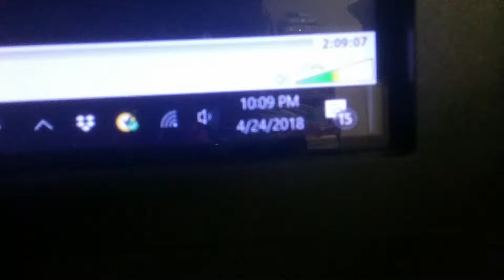Beauty and the Beast- Day 323 (New Venom Trailer Out)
At first I thought it'd be cool, but now I'm having a few doubts.  First, it looks like Eddie Brock is a journalist of integrity?  I know he's not some typical scumbag (talking to you Topher Grace), but he's a guy who cuts corners.  Also, it's pronounced sym-bEE-otes, not sym-bI-otes.  Is this going to be like The Last Airbender movie where key words are mispronounced the entire time?  If so, that is going to drive me INSANE!!  Next, are they trying to cut Spidey out of the origin altogether?!?  I could see Spider-Man not being in the movie, but not even being a part of the origin?  It looks like the bad guys find the symbiote, it finds its way to Eddie, and they become Venom straight away.  I hope they at least mention him.  Like maybe he was exposed to the alien then found a way to get rid of it, then have the scientists claim it.  It's almost as if Peter Parker and Eddie Brock have no personal connection at all.  I guess it is similar to the Deadpool movie in that they both are supposed to be R-rated and the characters both started off as villains before becoming anti-heroes.  Here's the thing, Deadpool is a mercenary, so his villain career didn't really last long (plus he already had a villainous role in X-Men Origins, which is sorta canon).  Here, it looks like Venom is becoming a hero straight away when he spent a several years in the comics as a straight up villain.  I know he never saw himself as a villain which is why he never attacked strangers, but as far as innocent people in Peter's life, he was straight up evil.

BTW, is it me or does the design of Venom's face seem slightly off?  I think it's the eyes.  I think the Spider-Man 3 Venom face looks slightly better.  Then again, they got several months of post-production to tweak it.  At least they got the tongue.